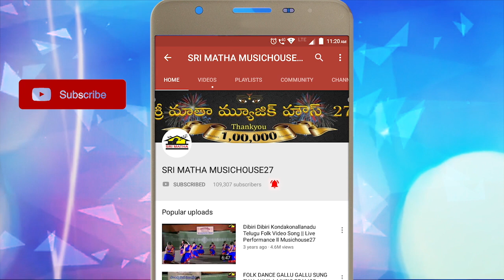SATYA HARISCHANDRA ARANYA SEENU PART 1|| వేటసీను Part 3 || Kona Laxmanrao || Drama Padyalu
SATYA HARISCHANDRA ARANYA SEENU PART 1
Satya Harischandra Drama
Lyrics : Traditional
Composer : Sekhar Patnala
Singer : Mukkamala Nagaraju, Bommineni Kalavathi, Kuna Laxmanrao
Harischandra : Mukkamala Nagaraju
Chandramathi : Bommineni Kalavathi
Viswamithrudu : Kuna Laxmanrao
నిర్వహణ : పి. శేకర్ బాబు ( 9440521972)
Pouranika Drama Padhyalu
Sri Matha Digital Recording Studio, Vizag